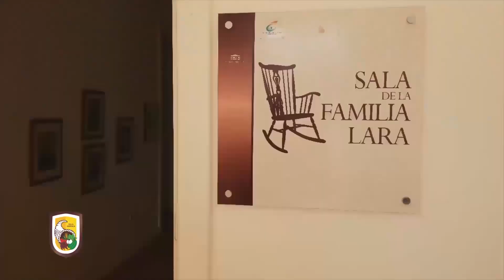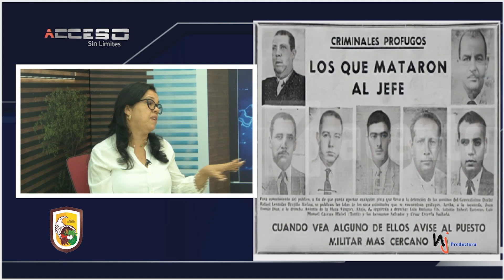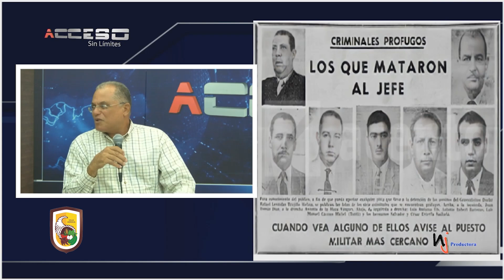VOCERO MUNICIPAL SÁBADO 1 JUNIO 2024